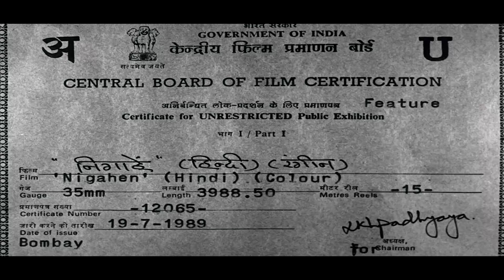मुंसी ने छोटे सरकार को हुई दुर्घटना के बारे में बताया देखिये तब क्या हुआ l Nigahen l Part - 1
A snake charmer is in search of a priceless diamond which will bestow him with immense power. However, he discovers that his only hope of locating the diamond is Rajiv and Rajni's daughter Neelam.

Movie:- Nigahen (1989)
Starcast:- Sridevi, Sunny Deol, Anupam Kher, Pran, Gulshan Grover
Directed & Produced by:- Harmesh Malhotra